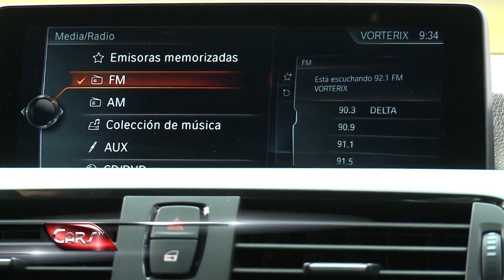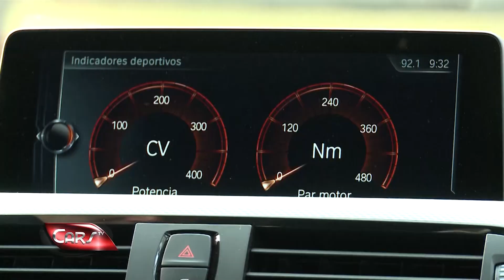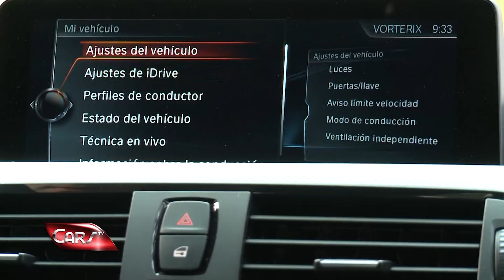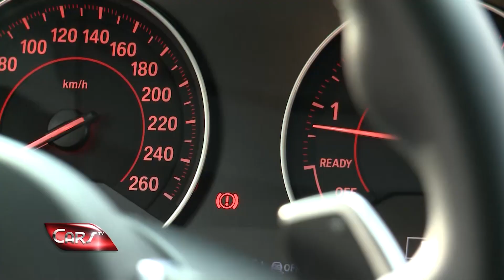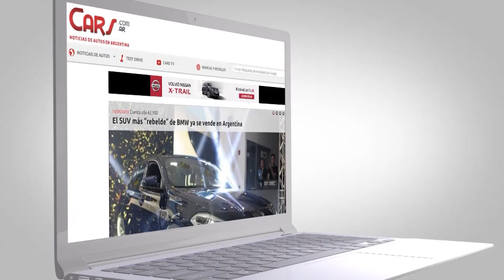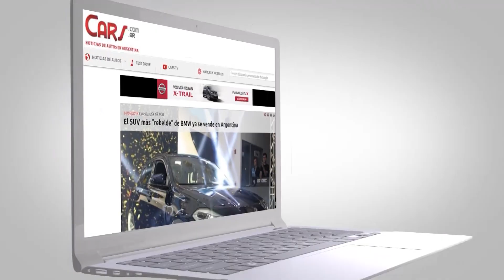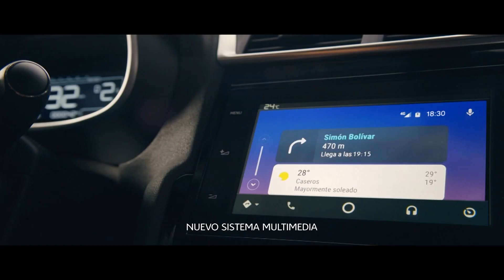Cars TV - Temporada 4 - Test drive BMW Serie 4 Grand Coupé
Probamos al premium alemán con motor V6. En línea deportiva, la presentación del Mercedes AMG GT-R. Y la tecnología autónoma de Volvo aplicada a buses.